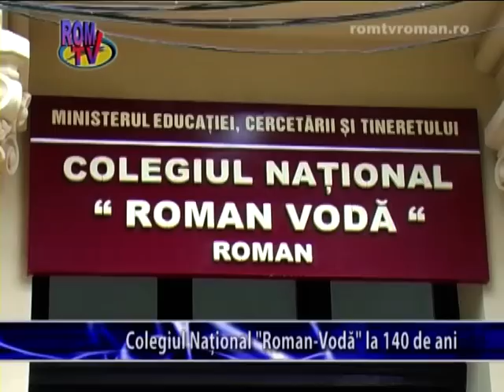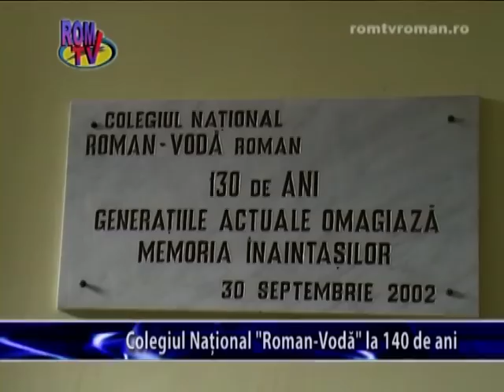Colegiul National Roman-Voda la 140 de ani